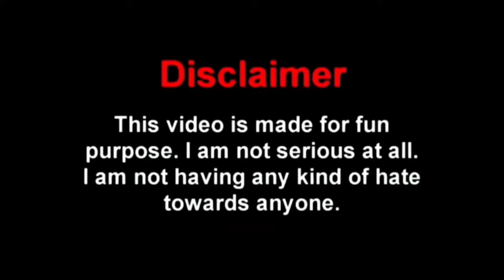Discount এ মদ খাবো😂|| Bangla Madlipz Comedy Video || Bong pipu || matal comedy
subashree comedy

bangladeshi video
Soham
dev
jit
Nusrat
madhyami
madlipz bengali

Jit superstar

Bangla mod

Dev movie

Dev movie

koyel

boro bou

sohom

biri

challenge movie dubbed